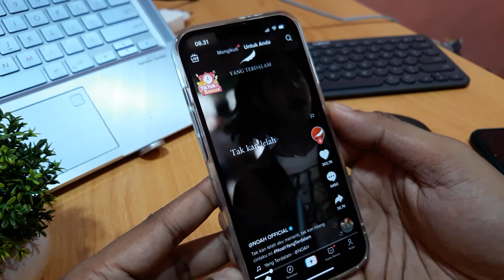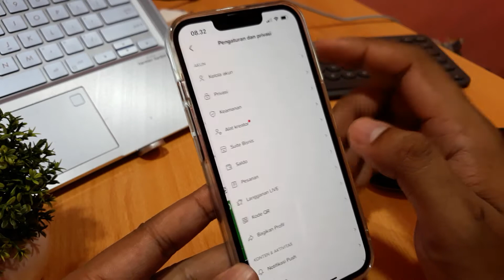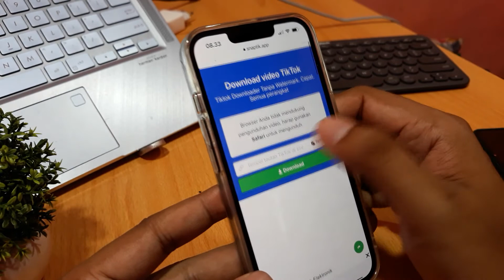Cara salin tautan tiktok ke chrome / google